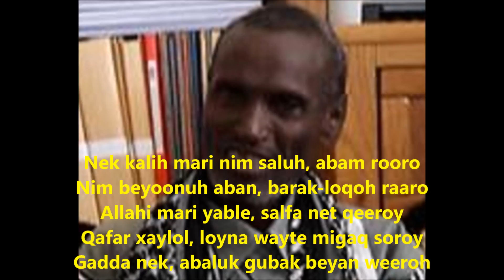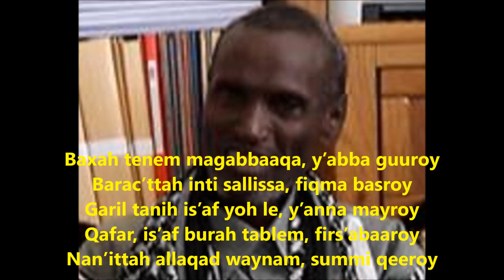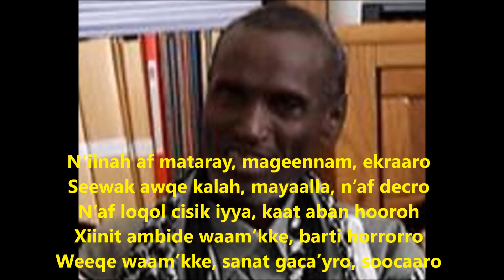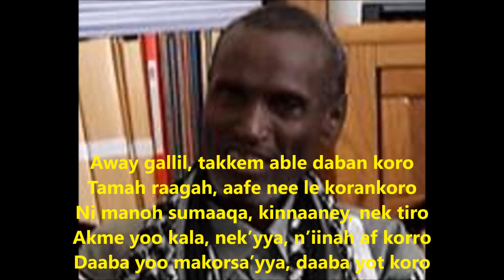HASSAN PILOTE GADA/RO RO RO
RO RO RO DEC 2016